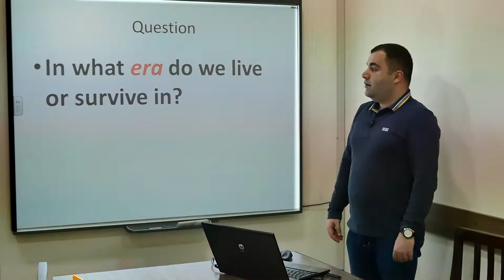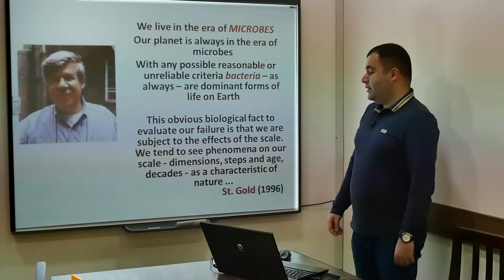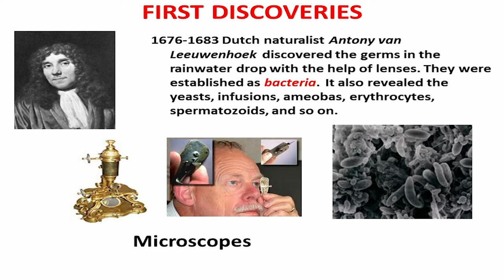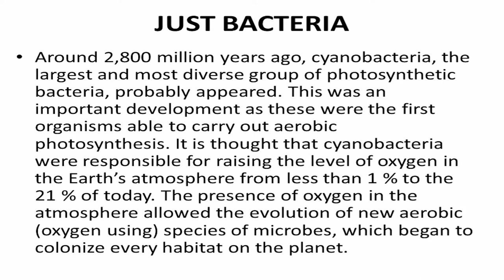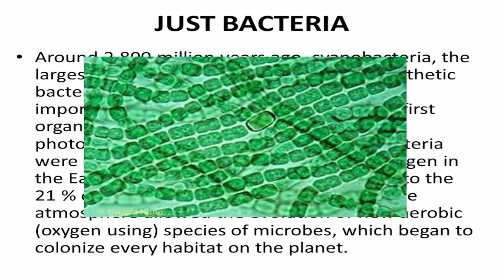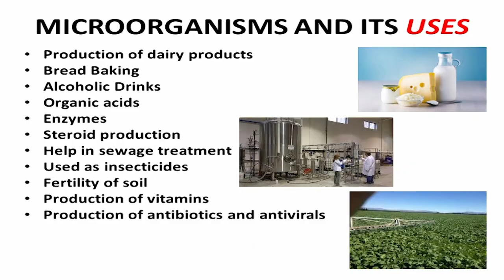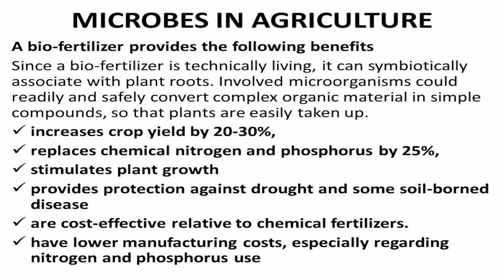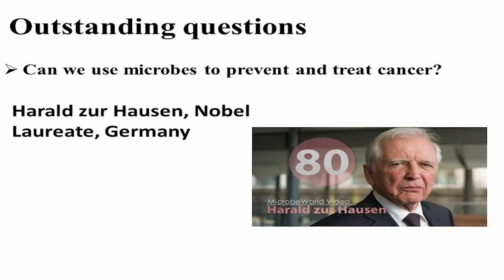Մանրէները մեր կյանքում․ Կարեն Թռչունյան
«Ես համալսարանական եմ» նախաձեռնության այսօրվա դասախոսությունը վերաբերում է կենսաբանությանը՝ «Մանրէները մեր կյանքում»։